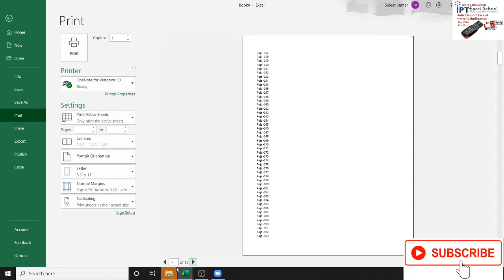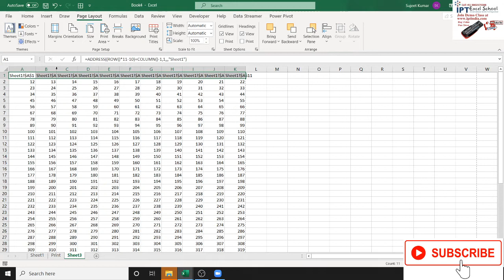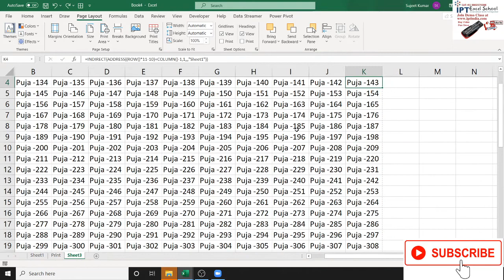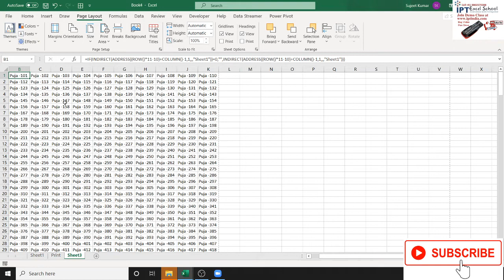Mr Jignesh Problem - Fit to Page Every Data more 15000